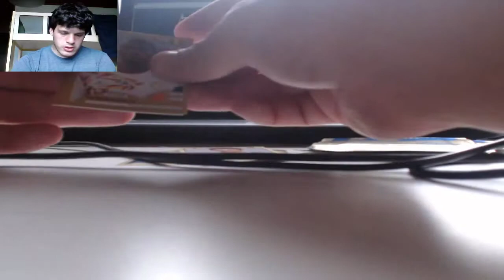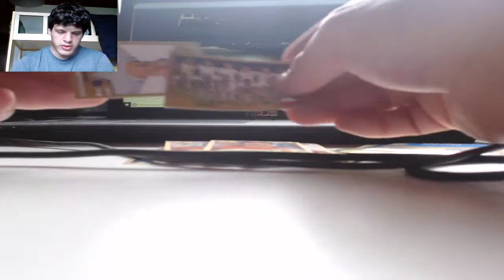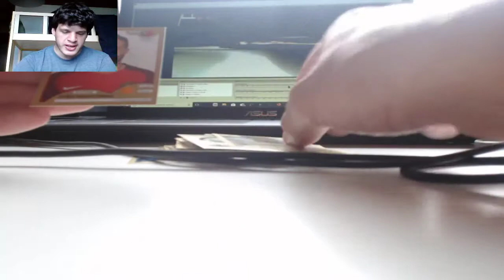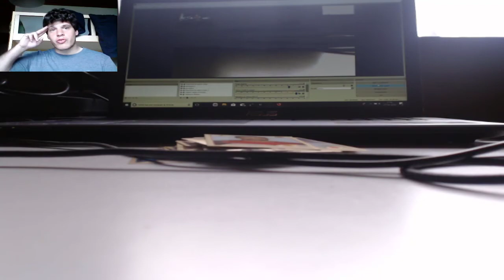Russia 2018 Ultimo spacchettamento, finisce la serie